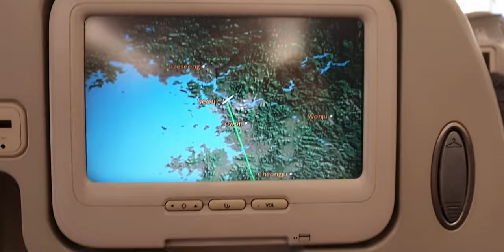여수 리조트 촬영 bts || bts of a shoot for a resort in Yeosu!